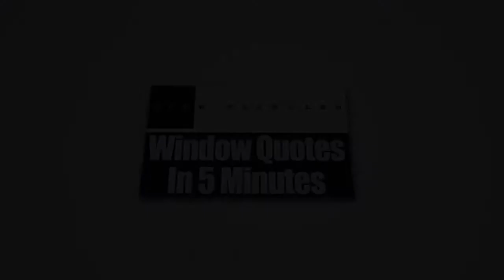Replacement Windows Austin TX | Window Replacement Hudson Bend TX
Zen Windows Austin is a one of a kind window company, which is owned by Dan Hatcher. For years, Zen Windows Austin has been recognized as one of the most trusted Replacement Window Companies in the US. The reason for this is because of the fact that in our company, we offer online quotes in as little as 5 minutes, with no salesman ever coming to your home.  Another thing is that we will never going to ask you for a dime until all of your windows have been installed and you are 100% happy with them. We never require any money upfront because we want to put you in control of everything. If you don’t like the result of your window installation project, you don’t have to pay us at all.

We are proud to say that all of our windows are installed by expert craftsmen and come with a "worry free" lifetime warranty on both materials and labor.  Find out why we say, "Zen Windows.  Relax.  Window quotes in 5 minutes."

As part of Zen Windows Austin’s business model, Dan Hatcher will work with you closely to maintain the excellent quality of service in the company, and to ensure that you’ll be satisfied with our performance. If it’s your first time to purchase new windows for your home, you don’t have to worry because Dan will walk you through every step of the process. He will help you find the windows best suited for your needs. Together with his dedicated installation team, they will make sure that everything will go as planned from start to finish.

We serve the following locations:
Austin TX
Marble Falls TX
Dripping Springs TX
Cedar Park TX
Hudson Bend TX
Bee Cave TX
Westlake TX
Bastrop TX
Buda TX
Elgin TX
Georgetown TX
Lago Vista TX
Lakeway TX
Leander TX
Liberty Hill TX
Pflugerville TX
Round Rock TX
West Lake Hills TX
Wimberley TX